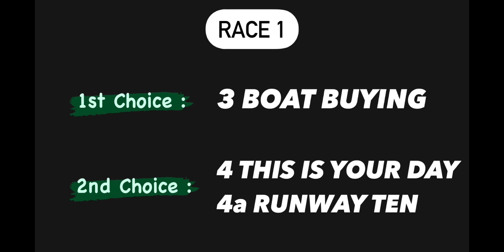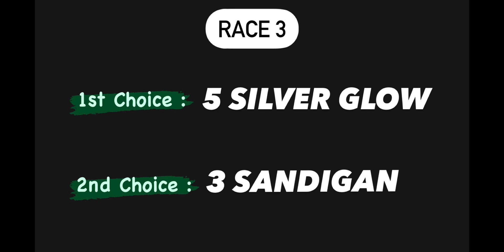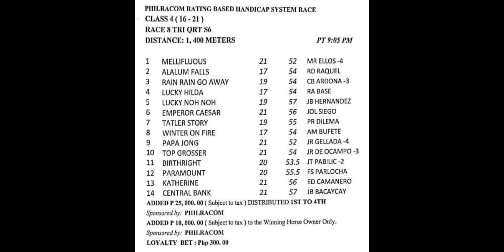KARERA TIPS | APRIL 19, 2023 | KARERA SA PINAS | WEDNESDAY MMTCI LIVE RACING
WTA Carry Over amounting to 532,023.32